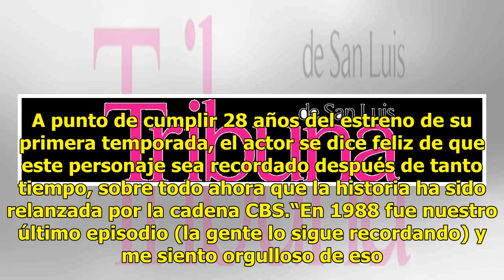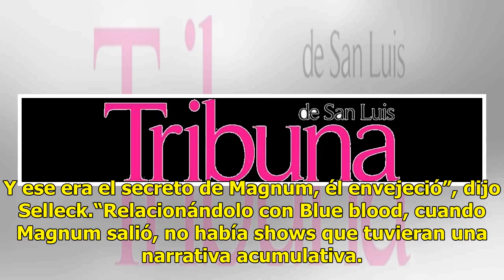Tom Selleck entrega la estafeta de Magnum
Tom Selleck no rechaza la fama y el éxito que una serie como Magnum, P. I. le ofreció. A punto de cumplir 28 años del estreno de su primera temporada, el actor se dice feliz de que este personaje sea recordado después de tanto tiempo, sobre todo ahora que la historia ha sido relanzada por la cadena ...